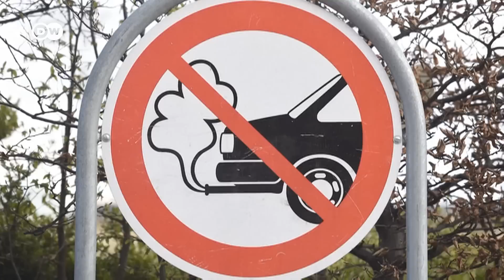La Unión Europea no consigue un acuerdo sobre el abandono de los motores de combustión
La propuesta de la Comisión es que sólo se puedan vender autos que no emitan CO2 a partir del 2035. Los liberales alemanes lo rechazan. Ese rechazo encuentra apoyo entre los Gobiernos de Eslovaquia, República Checa, Italia, Hungría, Polonia y Bulgaria. La falta de consenso sobre los objetivos climáticos están generando un cisma en el seno de la UE.